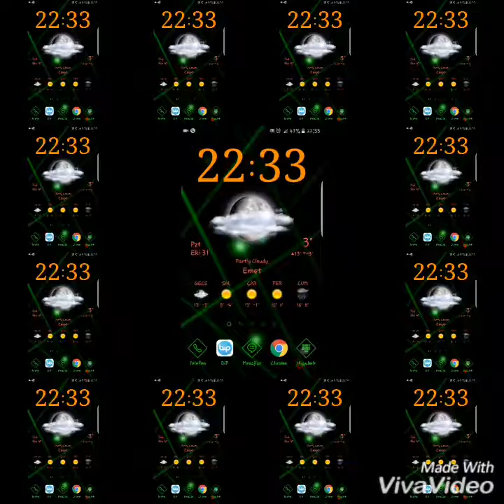Sniper farklı versiyon